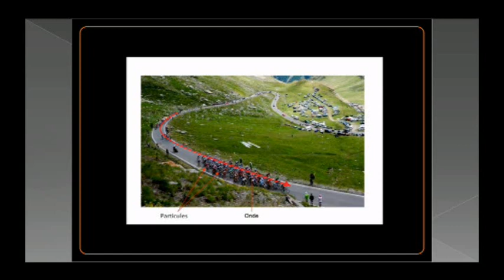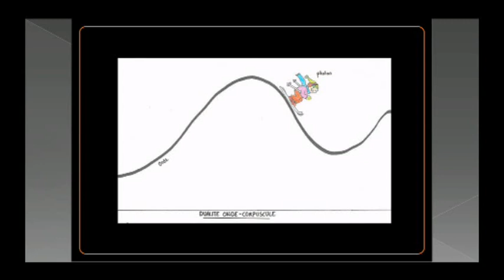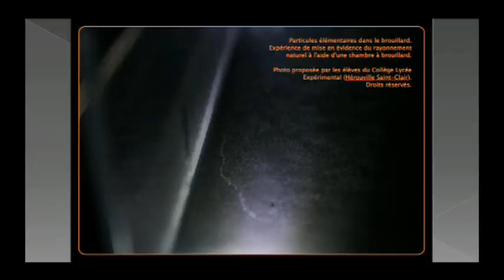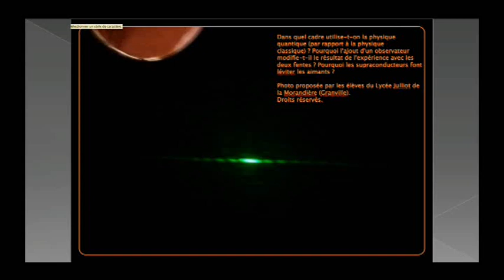Comment illustrer un corpuscule ondulatoire ? (2/2)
Extrait de la conférence "Grand témoin 2013" organisée le 21 février 2013 à l'Université de Caen Basse-Normandie par Relais d'sciences, la Région Basse-Normandie et le Rectorat de l'Académie de Caen.
L'invité de cette conférence était Julien Bobroff, Enseignant-chercheur à l'Université Paris-Sud (Orsay) et spécialiste de la supraconductivité.
Crédits : Relais d'sciences/Studios Numériques (2013).